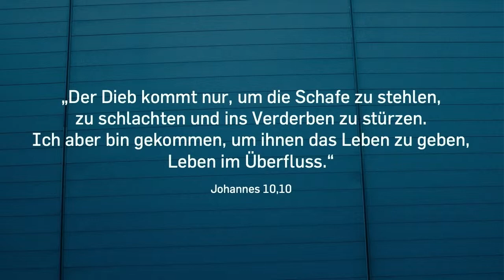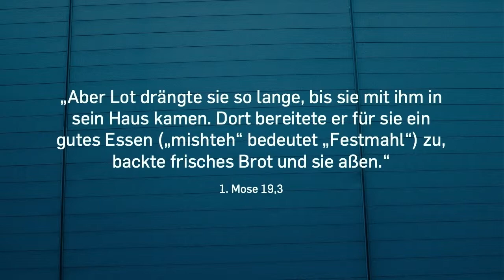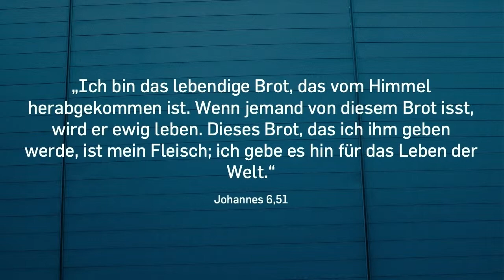Jesus – Ich bin das Brot 10. März 2019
Ostern ist für viele bloß ein schönes Frühlingsfest. Jedoch ist der Ursprung von Ostern so kraftvoll und relevant für alle Menschen. Wir feiern in dieser Zeit, dass Jesus Christus für uns starb und auferstand. Dadurch ist etwas unfassbares passiert. In dieser Serie wollen wir uns auf die letzten 24 Stunden im Leben von Jesus einlassen. Der Tod von Jesus am Kreuz ist dabei nicht das Ende, sondern der Beginn von etwas ganz Neuem. Für jeden von uns. - “Ich lebe und ihr sollt auch leben.” Johannes 14,19